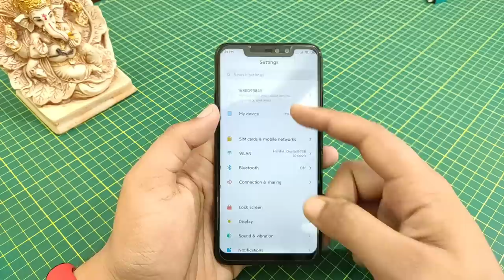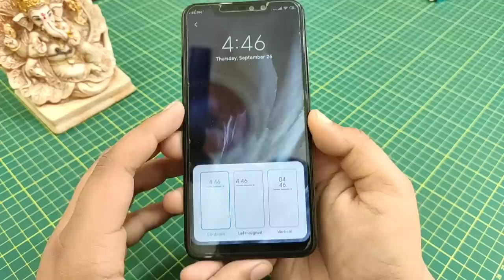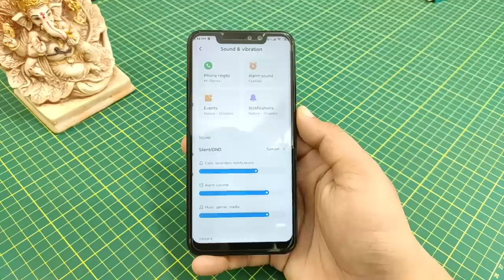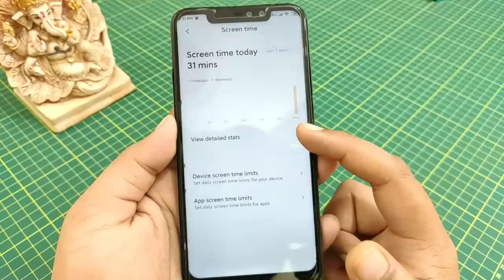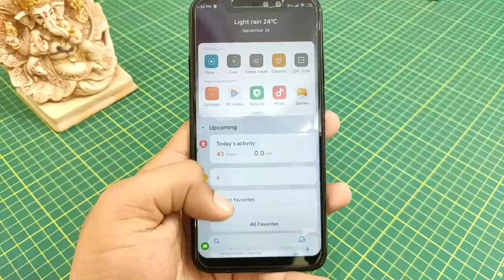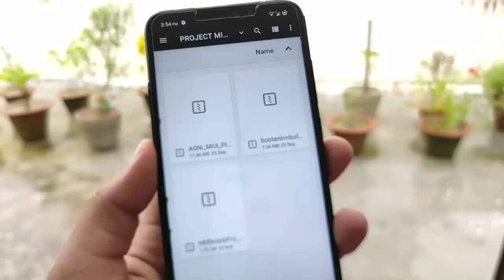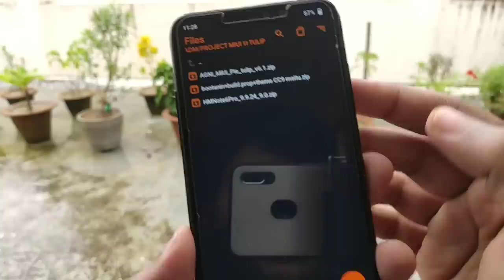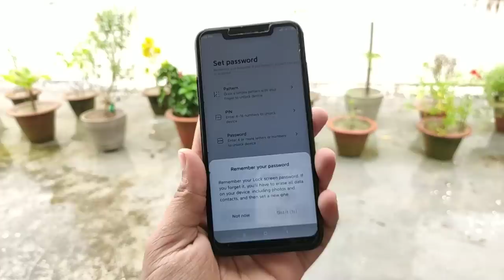Install MIUI 11 Beta on Redmi Note 6 Pro | Miui 11 Features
In this video you will see,how to install miui 11 on redmi note 6pro,miui 11 beta rom for redmi note 6 pro,miui 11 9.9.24 ported rom from redmi note 5 pro which can be used in redmi note 6 pro, install miui 11,make sure to subscribe to channel